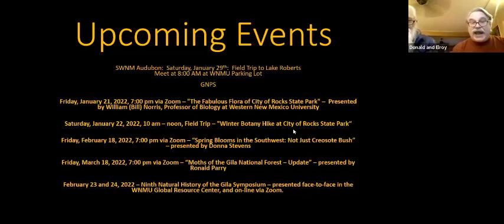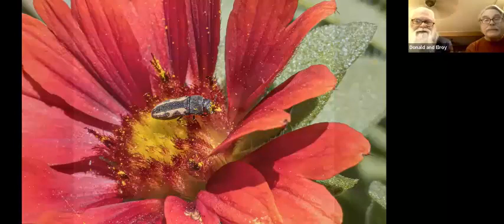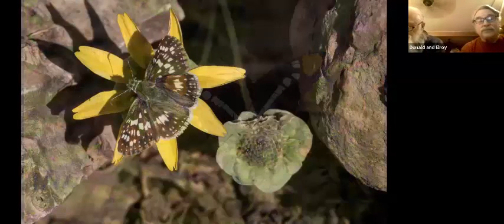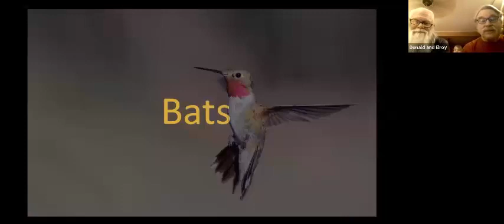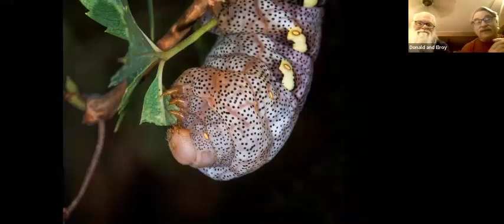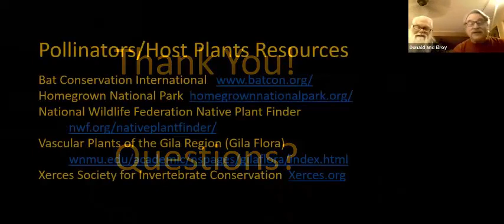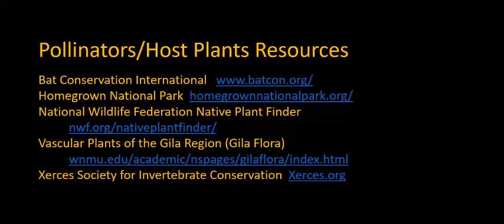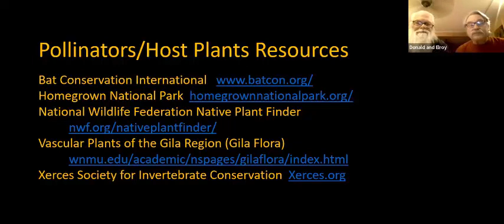Birds and Brews 01 13 22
Using the beautiful photography of Elroy Limmer, this joint SWNM Audubon/Gila Native Plant Society program will explore the lives of local pollinators from native bees to long-nosed bats.  Presenters Elroy Limmer and Don Graves of the Gila Chapter will discuss the variety of native plants necessary to attract pollinators and that act as host plants for the caterpillars that provide the majority of nutrition for our spring/summer fledgling birds.  You will come away with a whole new perspective on the world of life in your own back yard and learn how you can help promote the diversity of pollinators, native plants and birds right here at home.